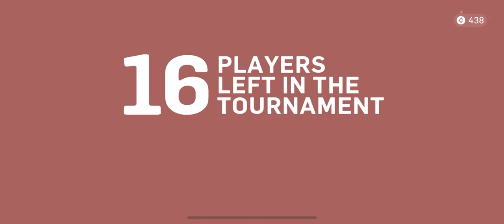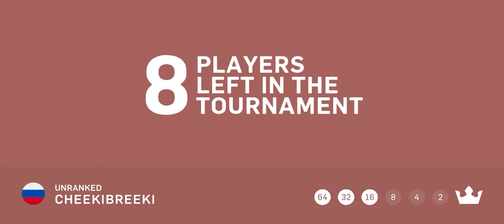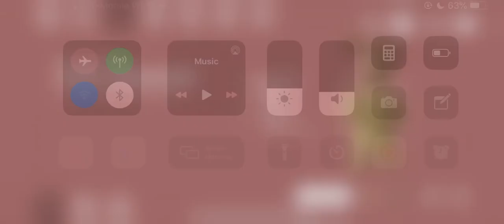Cave Librarian Random Guns Tournament Win - Gumslinger